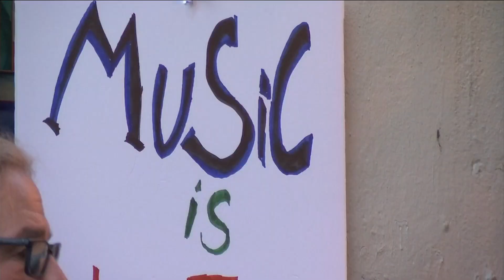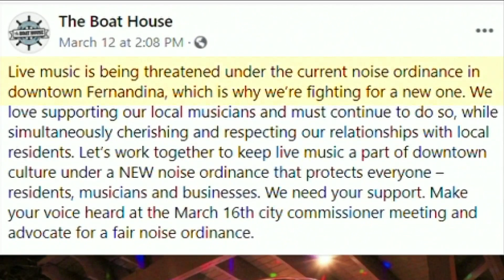Protest over noise ordinance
People are fighting for their right to party and play live music in downtown Fernandina Beach. Dozens rallied and protested in front of the city commission meeting.